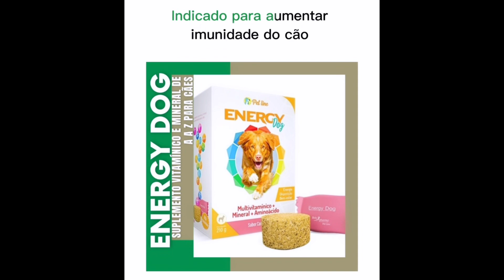SUPLEMENTOS NATURAIS E SEUS BENEFÍCIOS P/ PETS 🐶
✅ CONDRODOG: problemas locomotores e pós operatórios.
✅ ENTRIN DOG: intestino sensível e transição de dieta.
✅ ENERGY DOG: imunidade do cão.
✅ ENCOR DOG: colesterol e triglicérides, cardiopatias dentre outros.
✅ EPOCLEAN DOG: Detox e saúde do fígado.
✅ KERATIN DOG: queda de pelo, saúde da pele, aumenta a imunidade.

➡️ Consulte sempre o médico veterinário do seu pet!👩‍⚕️

➡️Seu pet precisa de acompanhamento nutricional e suplementação personalizada?
👩🏼‍⚕️ Eu sou a Dra Brubs especializada em medicina funcional e nutrição de Pets e eu posso te ajudar a promover mais saúde para o seu melhor amigo e te ensino como preparar a comida na sua casa!

Todos os links de acesso direto estão na minha BIO @drabrubs
Bisbilhota lá! 👀